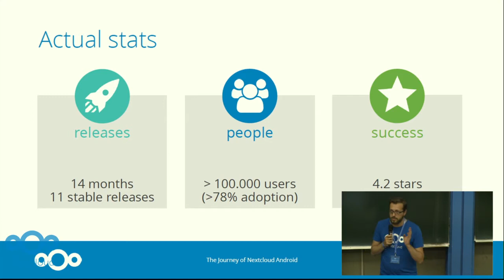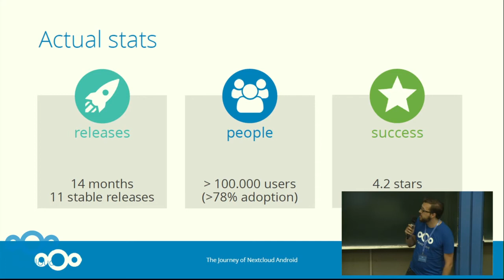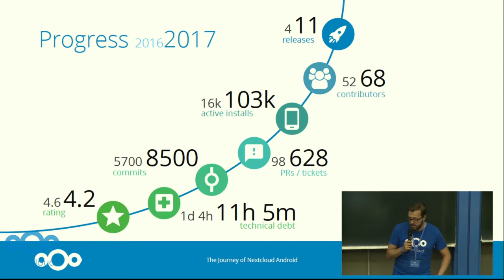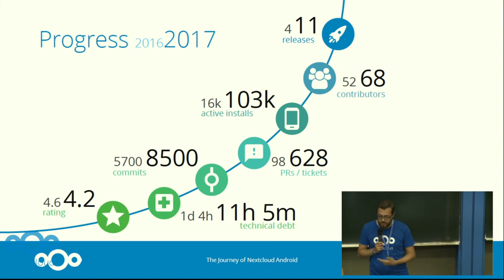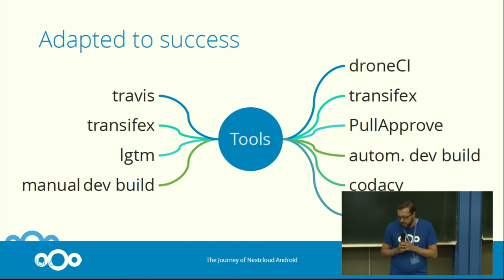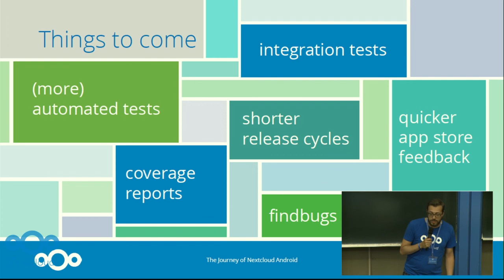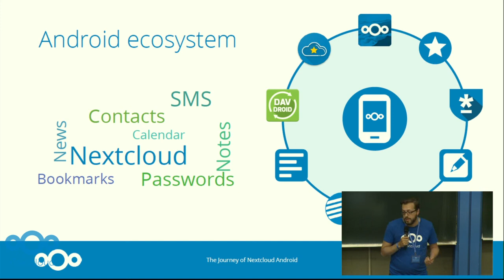The Journey of Nextcloud Android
Andy Scherzinger tells us about the development of the Android Application in 2016.

A talk from the Nextcloud Conference 2017.